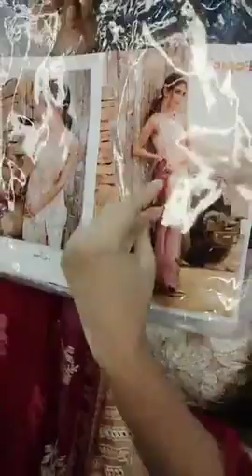Femme'Z Fashion live stream from fb(💖💗💗NanDini💗💗💖)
NanDini
Our All Showroom Address